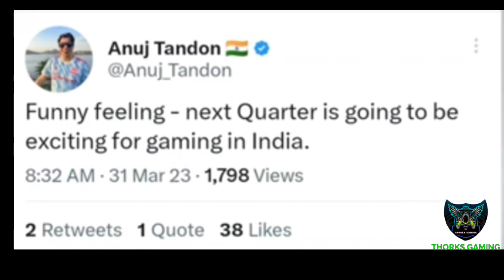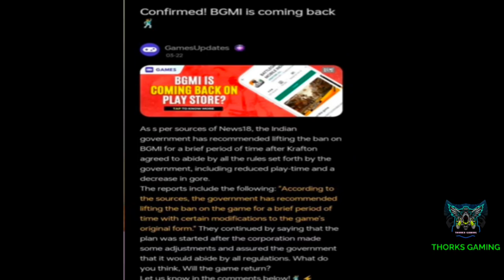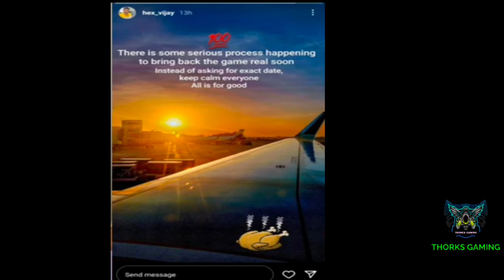😱 OMG BGMI EARLY Access is here | BgMi a Gea play Store Par | Bgmi trailer | Bgmi Coming this April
Discription

Guys in thorksgaming and ajj hum apko bataye ge

I'm on Instagram as @kawaljit.singh.543. Install the app to follow my photos and videos.
Gili funny app I'd/#99280216
CLAN Name.    THORKS GAMING
Pubg mobile india BGMI I'd/#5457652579
THORKS GAMING

Quary solve,
Scout Bgmi unban date
Dynamo March update
Bgmi is back
 bgmi 2.5 update out
 bgmi 736mb update
2.5 update bgmi
2.5 update release date
2.5 update pubg mobile
2.5 update kaise karen
2.5 update kab aaega
BGMI 11april
BGMI is coming on 11 april
Related keywords,

2.5 update leaks
2.5 update features